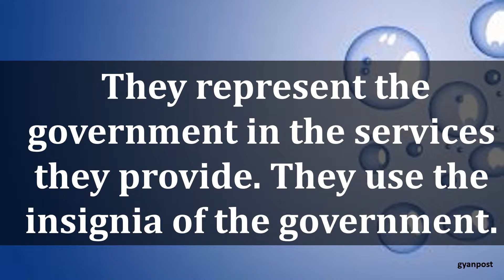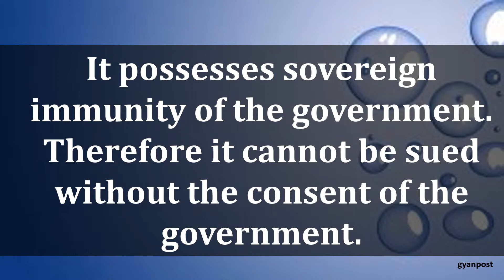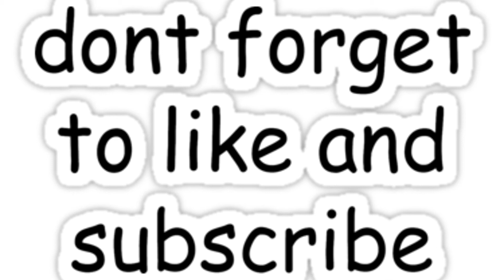FEATURES OF DEPARTMENTAL UNDERTAKING